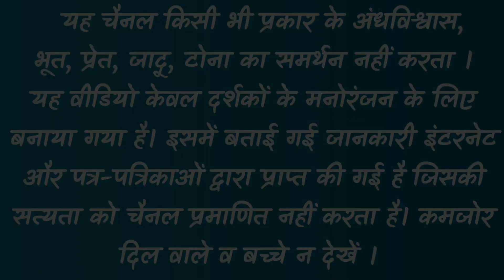रानी पद्मावती का भूत || real ghost|| padmavati horror story || chittorgarh fort true story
मेरे इस वीडियो में आपको रानी पद्मावती के भूत के बारे में बताया गया है जो चित्तौरगढ़ के गौमुख कुंड में आज भी भटकती है ये भूत की सच्ची घटना पर आधारित है ये बहुत ही डरावनी है इसलिए कमजोर दिल वाले और बच्चे इसे ना देखे .. इस वीडियो को देखकर आपको डर लग सकता है इसलिए अकेले में और ज्यादा रात में न देखें..
In this video of mine, you are told about the ghost of Rani Padmavati who wanders in the Gaumukh Kund of Chittorgarh even today. It is based on the true incident of the ghost. It is very scary, so weak hearted and children do not see it. Watching the video may scare you so don't watch alone at night
 अन्य बातें